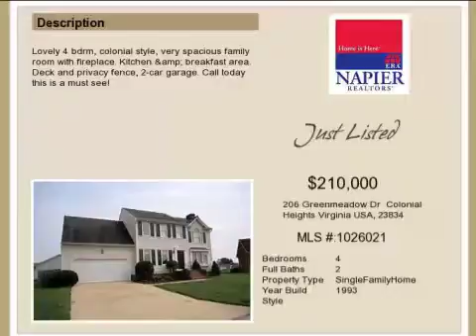Real estate for sale in Colonial Heights Virginia - MLS# 1026021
206 Greenmeadow Dr
Colonial Heights Virginia 23834
MLS 1026021

Lovely 4 bdrm colonial style very spacious family room with fireplace. Kitchen &amp; breakfast area. Deck and privacy fence 2-car garage. Call today this is a must see!